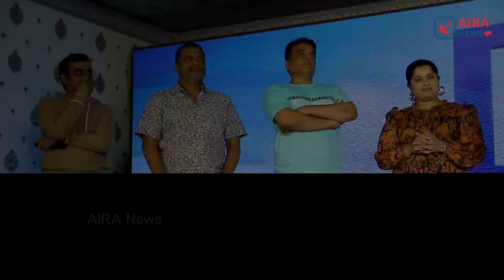Yashwanth Master Speech at Aakasam Dhati Vasthava Motion Poster Launch Event | Dil Raju |Aira News